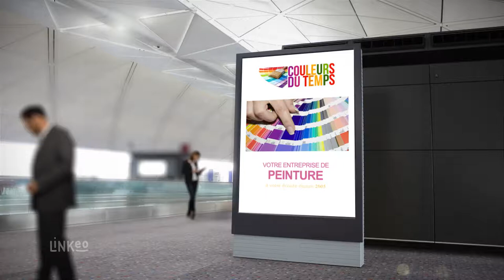Entreprise de peinture à Vert-le-Petit dans l'Essonne (91) - Couleurs du temps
En neuf ou en rénovation, COULEURS DU TEMPS propose ses services dans le domaine de la peinture et de la peinture décorative. Nous effectuons la pose de vos revêtements de sols et de murs. Nous travaillons pour le compte des particuliers et des entreprises sur Essonne.